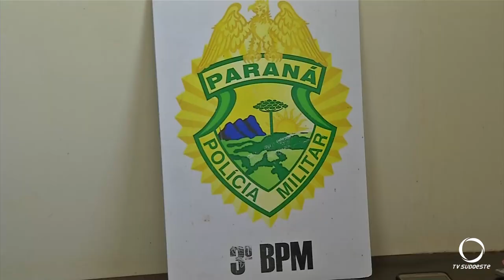Polícia Militar apreende drogas no bairro Morumbi em Pato Branco